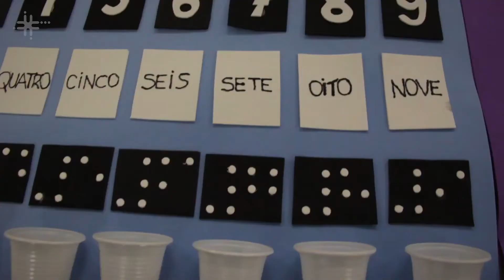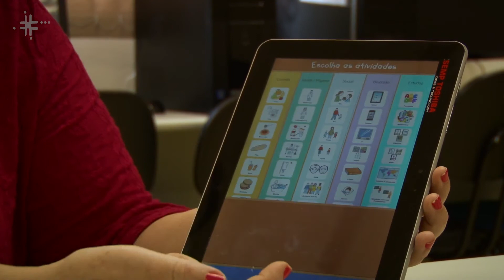Tecnologias assistivas para o ensino de crianças com deficiência física são desenvolvidas na UFSCar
Adriana Garcia Gonçalves, professora do Departamento de Psicologia da Universidade Federal de São Carlos (DPsi - UFSCar), fala sobre as pesquisas realizadas com a implementação e avaliação de recursos de tecnologia assistiva para o ensino de crianças com deficiência física. Além disso, a professora também fala sobre os projetos de ensino para crianças hospitalizadas.

CLICK CIÊNCIA
O projeto ClickCiência é um portal de divulgação e popularização da Ciência produzido pelo Laboratório Aberto de Interatividade para Disseminação do Conhecimento Científico e Tecnológico da Universidade Federal de São Carlos (LAbI - UFSCar).